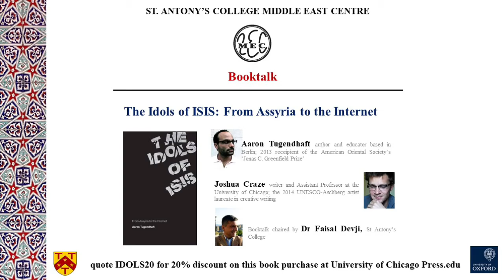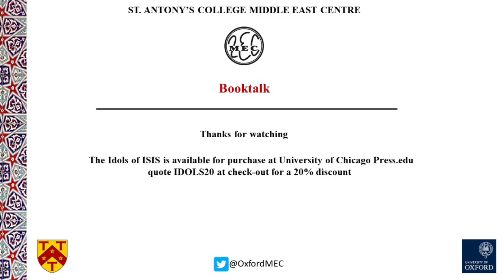MEC Booktalk2 Idols of ISIS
Join us for a conversation with Aaron Tugendhaft and Joshua Craze about the book The Idols of ISIS: From Assyria to the Internet, written by Aaron and available for purchase

This, the second episode of our MEC Booktalk series is also available with accessibility features as a podcast: The Oxford podcast on new books about the Middle East

Aaron Tugendhaft is an author and educator based in Berlin. He studied art history, political philosophy and history of religion at the University of Chicago, New York University, Hebrew University of Jerusalem and the Sorbonne. He has taught humanities to diverse audiences on 4 continents; and in 2013 Aaron was awarded the American Oriental Society’s ‘Jonas C. Greenfield Prize’.

Joshua Craze is a fellow at the London School of Economics and Political Science and a writer-in-residence at the Embassy of Foreign Artists, Geneva, where he is finishing a book on displacement and grief. He has taught political philosophy and anthropology at Sciences-Po, Paris, the University of Chicago, and the University of California, Berkeley. He has published essays and fiction in the Guardian, N+1, Cabinet, and Foreign Policy, amongst other venues, and was the 2014 UNESCO Artist Laureate in Creative Writing.

Dr Faisal Devji of St Antony’s College chairs this second episode. Faisal has also held faculty positions at the New School in New York, Yale University and the University of Chicago, from where he also received his PhD in Intellectual History. Faisal was Junior Fellow at the Society of Fellows, Harvard University and Head of Graduate Studies at the Institute of Ismaili Studies in London, from where he directed post-graduate courses in the Near East and Central Asia.